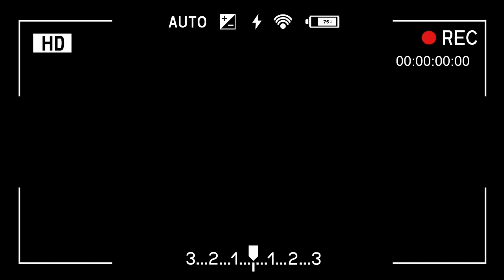[ENG]맛없는 여름 쪽파 꼭 "이것" 넣고 만들어 보세요! 맛이 달라진답니다. 여름 파김치 만들기/chives kimchi ::121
*재료
⦁ 쪽파 1.100g ⦁ 양파 반개 140g ⦁ 사과 반개 (180g) ⦁ ??? 150g ⦁ 마늘 8알 ⦁ 생강 조금 ⦁ 새우젓 60g ⦁ 육수 250ml(멸치,다시마) ⦁ 설탕 30ml ⦁ 찹쌀풀 ⦁ 올리고당 5스푼 ⦁ 고춧가루 170g ⦁ 멸치액젓 170ml ⦁ 매실액 100ml ⦁ 통깨 적당히

*Food ingredients
⦁ 1.100g chives ⦁ Half an onion 140g ⦁ half an apple (180g) ⦁ 150g ??? ⦁ 8 pieces of garlic ⦁ a little ginger ⦁ 60g of salted shrimp ⦁ 250 ml stock (anchovy, kelp) ⦁ 30ml of sugar ⦁ glutinous rice porridge ⦁ 5 Spoons of Oligosaccharide ⦁ 170g of red pepper powder ⦁ 170 ml anchovy sauce ⦁ 100 ml plum extract ⦁ moderate amount of sesame seeds